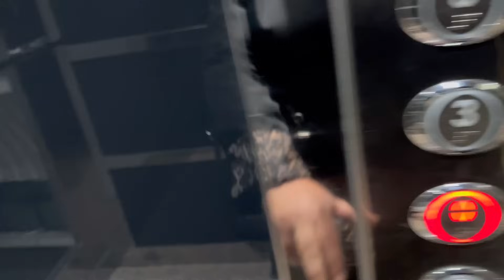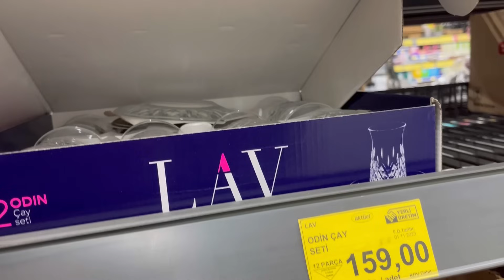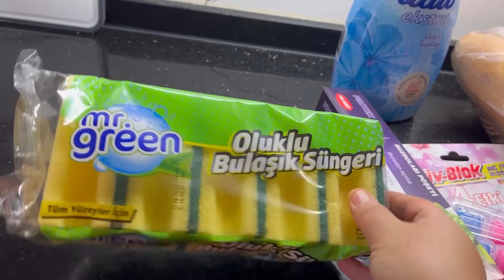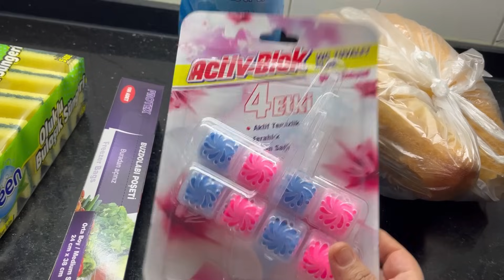YULAF TOSTLARA GEÇİŞ✌️GÜZELDİR DİYE ALDIM..SANŞIM YOK..TAM KIVAMINDA AİRFYER SUFFLE.NE PİŞERSE YERİN